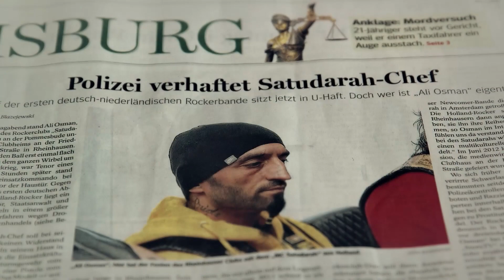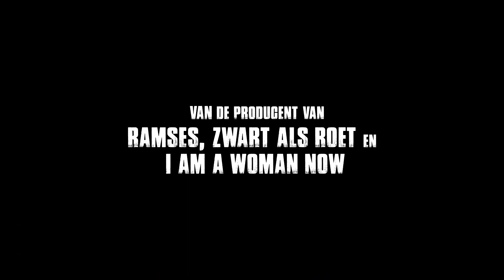Satudarah - One Blood (Official trailer)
Satudarah, de motorclub die veelvuldig in het nieuws is wegens vermeende criminele activiteiten, is een geheime wereld vol rituelen en codes waarin bijna 'ouderwetse' idealen als viriliteit, broederschap, trouw, moed en spiritualiteit hoog in het vaandel staan. De met een EMMY bekroonde regisseurs Joost van der Valk en Mags Gavan hebben exclusieve toegang bij Satudarah en observeren van binnenuit deze subcultuur, zoals ze dat ook deden in Crips: Strapped ’n Strong (2009) en Haagse Sjonnie (2006).